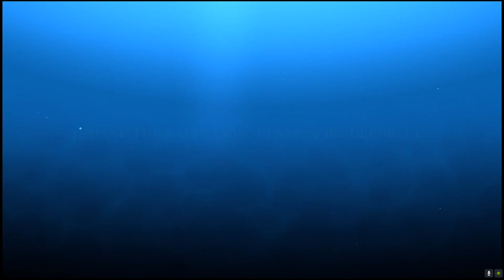YOHANE THE PARHELION -BLAZE in the DEEPBLUE- | Una Canzone Dal Cuore